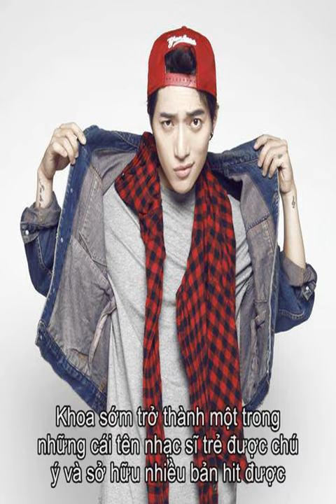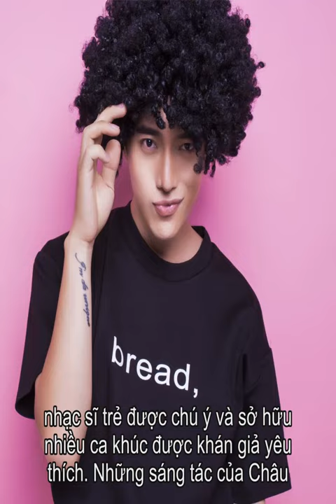Tieu su Chau Dang Khoa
Thong tin Tieu su ca si Chau Dang Khoa  Chau Dang Khoa (sinh ngay 26 thang 6, nam 1990) la mot nhac si, ca si nguoi Viet Nam.  Bat dau buoc chan vao con duong sang tac vao nam 2012, Chau Dang Khoa som tro thanh mot trong nhung cai ten nhac si tre duoc chu y va so huu nhieu ban hit duoc khan gia yeu thich.    Nhung sang tac cua Chau Dang Khoa cung kha da dang ve the loai va luon de lai an tuong tot cho khan gia. Tuy nhien, nhac den Chau Dang Khoa thi diem dang chu y nhat chinh nhung ban ballad buon da lam mua lam gio trong cong dong yeu am nhac tai Viet Nam trong suot thoi gian vua qua.  Chau Dang Khoa sinh ra o Dak Lak nhung anh chuyen vao Thanh pho Ho Chi Minh de hoc tap va lam viec. Chau Dang Khoa la cuu sinh vien Truong Dai hoc Kinh te Thanh pho Ho Chi Minh, dong thoi la sinh vien Nhac vien Thanh pho Ho Chi Minh, khoa Thanh nhac. Bat dau buoc chan vao con duong sang tac vao nam 2012, Chau Dang Khoa som tro thanh mot trong nhung cai ten nhac si tre duoc chu y va so huu nhieu ca khuc duoc khan gia yeu thich. Nhung sang tac cua Chau Dang Khoa cung kha da dang ve the loai va luon de lai an tuong tot cho khan gia. Anh la mot trong nhung nhac si tre duoc Trung tam Thuy Nga - Paris By Night thuong xuyen dat bai hat.  Giai thuong  Huy Chuong Vang - Giong ca Vang sinh vien toan quoc 2008   Guong mat Xuat sac - Facelook 2010   Huan Chuong Tuoi Tre vi Bien Dao Que Huong - 2010   Bai hat an tuong cua Bai hat Viet thang 10 nam 2012   Bai hat an tuong cua Bai hat Viet thang 11 nam 2012   Top 10 nhac si duoc yeu thich nhat Lan song xanh nam 2014   Top 10 nhac si duoc yeu thich nhat Lan song xanh nam 2015